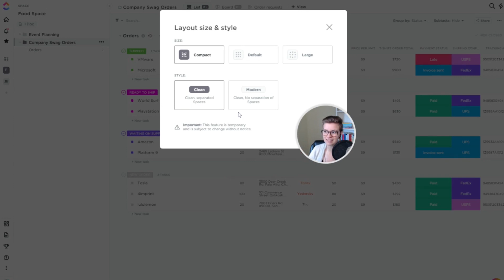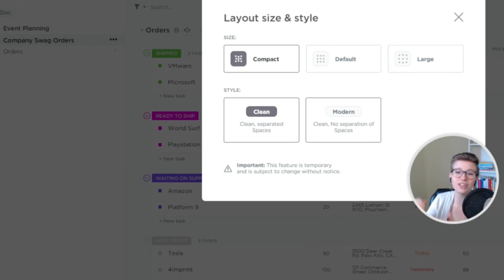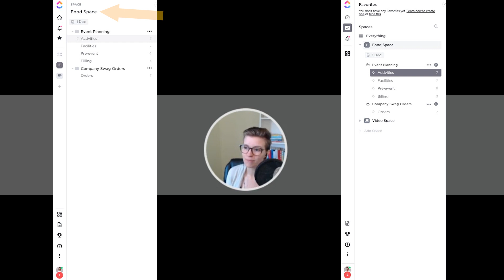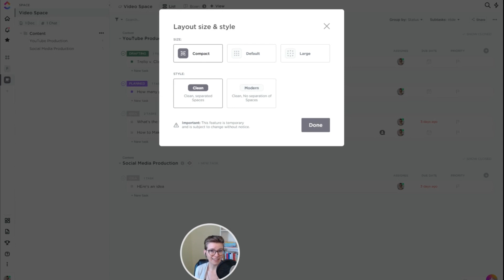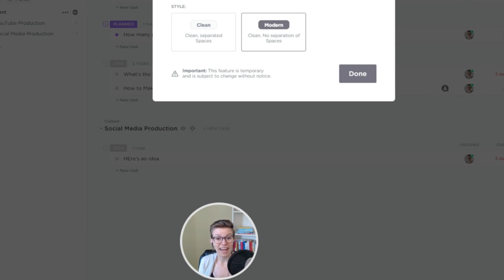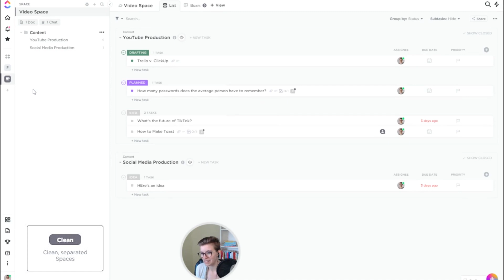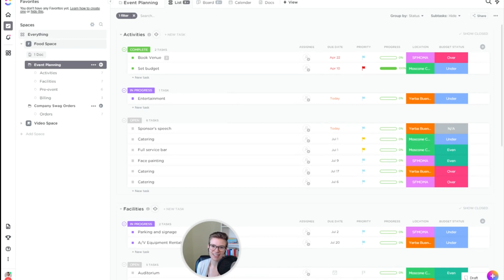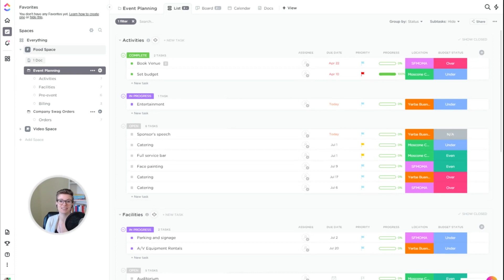Clean vs. Modern Sidebar Layout | ClickUp Collaboration Troubleshooting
| Did you know there are two different Sidebars within ClickUp? These styles are set at the individual level, meaning you and your team members can all customize it to your preference!

In this video I'll cover:
02:11 What's the difference between ClickUp's Clean and Modern Layout?
4:38 Which layout is default? (What Layout will ClickUp Guests and new Members see?)
5:15 How do you change your Sidebar Layout in ClickUp?
5:51 Why are there two layouts?
6:43 Which layout is better for you?
8:45 Which Sidebar Layout do I use.